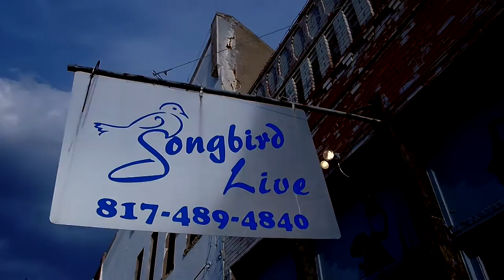FEEN BOYETT "SAVANNAH" @ SONGBIRD LIVE [CLEBURNE, TEXAS - PHN]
The "BOYETTS'" are back in town! Saturday, September 5, 2015...Feen Boyett (Master Minded by Brady Mosher) performed at "SONGBIRD LIVE" the best live music venue in Cleburne, Texas. Songbird Live is the vision of Cleburne's own Music Man, Tom Burkett. This song is just one of the many originals performed by the group who describes their sound as, "NEW WORLD MUSIC WITH A TWANG" The songs title "SAVANNAH" came from the name of the daughter of legendary (band-mate) Milo Deering...who couldn't make this show because he's currently out on tour with Don Henley.
Enjoy and don't forget to comment, like, share and subscribe...and thank you for supporting "LIVE" music in your city, state, country and town...and most of all, thanks for loving good music, Deep Down In Your Heart!